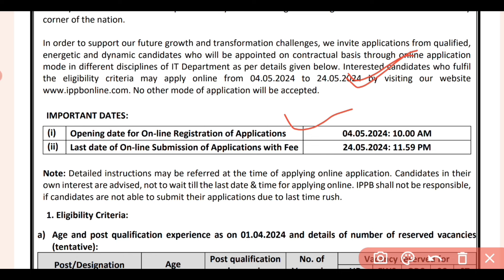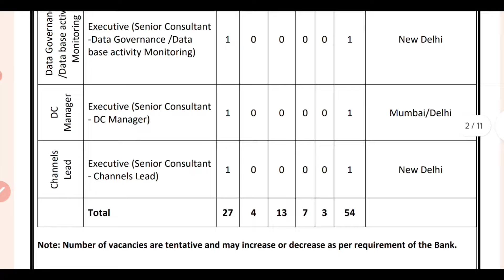POST OFFICE GDS RECRUITMENT 2024 | INDIA POST GDS NEW VACANCY 2024 | GDS NEW BHARTI 2024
POST OFFICE GDS NEW RECRUITMENT 2024 | INDIA POST GDS NEW VACANCY 2024 | GDS NEW BHARTI 2024

| Post Office GDS New Vacancy 2024 | GDS | Post Office GDS Bharti 2024 | Post Office GDS New Recruitment 2024 | Post Office MTS, Postman & Mail Guard New Vacancy 2024 | Full Details | India Post MTS Postman Mail Guard Recruitment 2024

post​ office new vacancy2024
post office mts postman mail guard new vacancy2024​